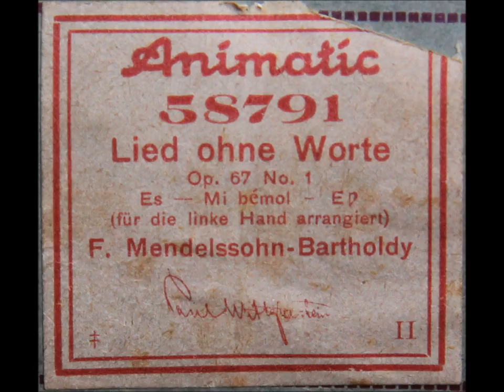Mendelssohn Lied ohne Worte Op 67 No 1 E flat played by Paul Wittgenstein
One of the six piano rolls recorded by Wittgenstein for Hupfeld in the early 1920s. Copies are very rarely encountered, and this one is rather warped hence the sporadic unwanted bass / treble notes.

Recorded on a Gotha Steck 7'4" Pianola grand piano.